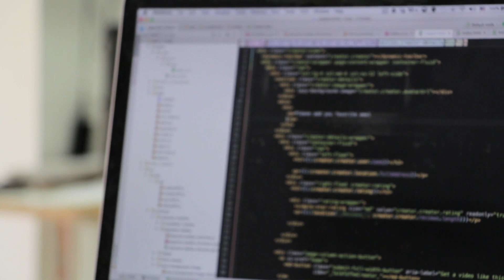🥇 Générateur de compte NordVPN (2023)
Dans cette vidéo, on vous donne notre avis sur les générateurs de compte nordvpn. Est-ce possible d'avoir nordvpn gratuitement en 2022 ? On vous explique tout dans cette vidéo.